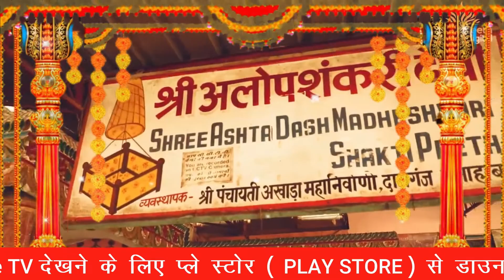संगम नगरी में है अनोखा शक्तिपीठ मंदिर, यहां नहीं है कोई मूर्ति; लोग पालने की करते हैं पूजा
There is a unique Shaktipeeth temple in the city of Sangam, there is no idol here; people worship the cradle